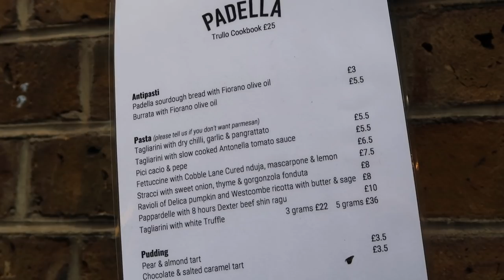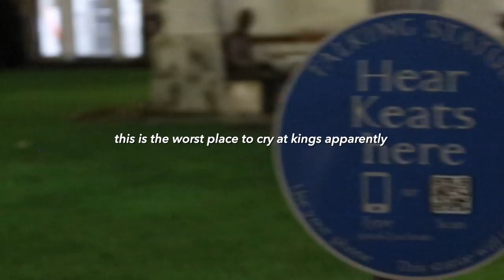day in the life of a university student at kings college london - pandemic vlog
♡ kings college london uni student vlog + library & guys campus tour || pandemic edition ♡

The video where I study for 6 hours in a King’s library that isn’t the Maughan!! Look at the variety!! I branched out in this video and sadly some attempts were unsuccessful - i’m talking about the tiny expensive pasta I got for lunch. No matter how much I told myself that it was delicious, and it truly was, it did NOT fill me up or give me the study energy necessary. Learn from my mistake and bring a fat container of pasta to have instead. That’s what I shall be doing from now on.

I hope you're all having a lovely day and I'll see you soon with my first weekly vlog!!

stuff 📦
fairy lights
silk mask

Discounts!

Lagos 2030 A.D. - youtube music